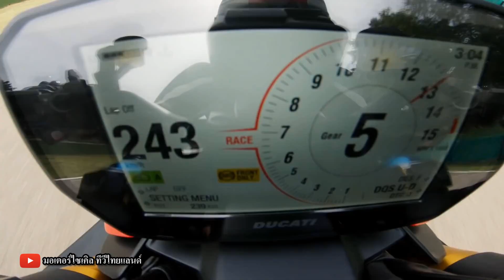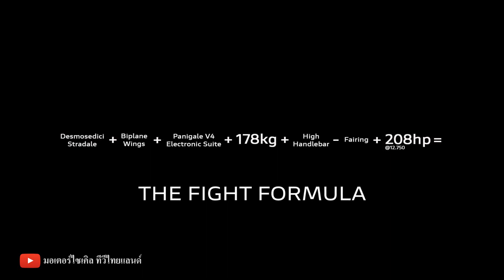New Panigale V2 ม้า 157 ตัว vs Streetfighter V4 ม้า 208 ตัว vs Panigale V4S